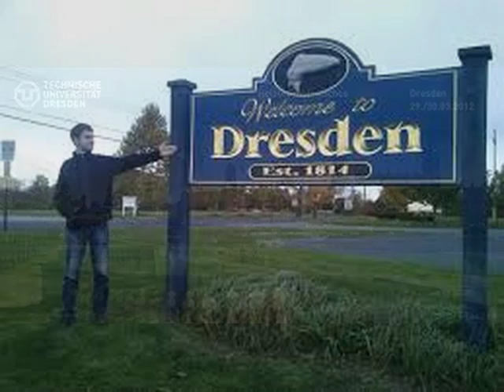Dresden University of Technology